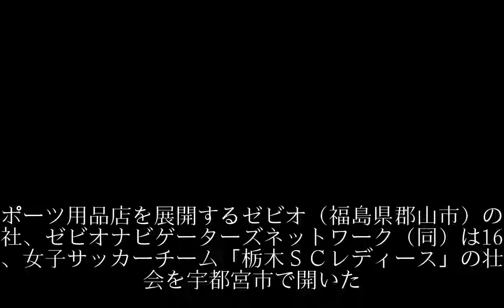がんばれ栃木ＳＣレディース ゼビオが壮行会